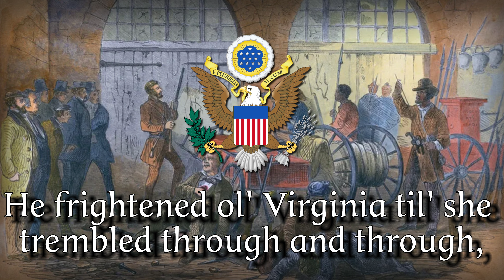"John Brown's Body" American Abolitionist Song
"John Brown's Body", originally known as "John Brown's Song", is a United States marching song about the abolitionist John Brown. The song was popular in the Union during the American Civil War. The song arose out of the folk hymn tradition of the American camp meeting movement of the late 18th and early 19th century. According to an 1889 account, the original John Brown lyrics were a collective effort by a group of Union soldiers who were referring both to the famous John Brown and also, humorously, to a Sergeant John Brown of their own battalion. Various other authors have published additional verses or claimed credit for originating the John Brown lyrics and tune.